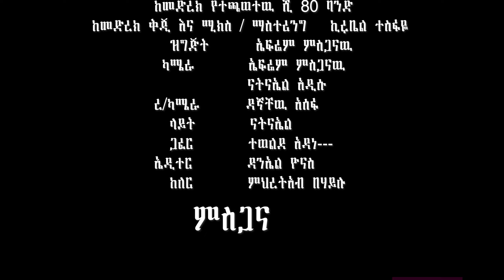Wendi Mak / ወንዲ ማክ - Bibal / ቢባል - Ethiopian Music 2023(Official Video)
Wendi Mak / ወንዲ ማክ - Bibal / ቢባል - Ethiopian Music 2022(Official Video)

መቆም ነው መገለጥ መኖርሽ ለኔ አለም
መፍካትና ማበብ መድመቅ ነው መቀለም
ሁሌ ሙሽራ ነኝ የስክነት ተራማጅ
ሁልግዜ ንግስናን ቆጥሮ ተለማማጅ
ብዬም አስባለሁ እስኪ ምን ልበላት
በምን ቃል አጊጬ በምን ልሞሽራት
ቃላት ሰካክቼ ያልደረስኩት እውቀት
እሷ እንዲህ ናት ብሎ በአንድ ቃል ማሰንበት

ብዬ ብዬ እንዲያ እንዲህ ናት ብዬ
ብዬ ብዬ እሷ  እንዲህ ናት ብዬ
አንደበቴ ሊገልፅሽ ይልና
ቃላት ያጣል ደግሞ እንደገና
ቢባል ቢወራ ስላንቺ አይሰለች
እኔን ሰርተሽ አበቃሽኝ ሰው አረግሽኝ (×2)

አንደበቴ ሊገልፅሽ ይልና
ቃላት ያጣል ደግሞ እንደገና(×2)
ልዑል አልጋ ወራሽ ራስ ፊትአውራሪ
ግራአዝማች ቀኝአዝማች ለጌታው አዳሪ
ስሜቴ እንደሱ አይደል እንደንጉስ ብቻ
የምናቡ ዘውዴ በየትኛው ክተት ነው በየትኛው ዘመቻ

እኔን ሰርተሽ አበቃሽኝ ሰው አረግሽኝ

አንደበቴ ሊገልፅሽ ይልና
የአይኔ ቀለም ከአይንሽ የመመሳሰሉ
ተፈጥሮ አቆንጅቶ አስውቦን መኳሉ
የገነትን ግርዶሽ የመግፈፍ ተምሳሌት
እንዲያ ይሰማኛል አብሬሽ ከአንቺ ጋር ቀን ከሌት

ሀይል እውቀት ለእኔ ሰውነት
ፍቅር ስክነት ለእኔ ሰውነት
ዘርተሽ በቅሎ አሁኔን መስሎ
ፅናት ሰጥቶሽ ሁሉን አስችሎሽ

ግጥምና ዜማ -
              ወንዲ ማክ (ወንወሰን መኮንን)